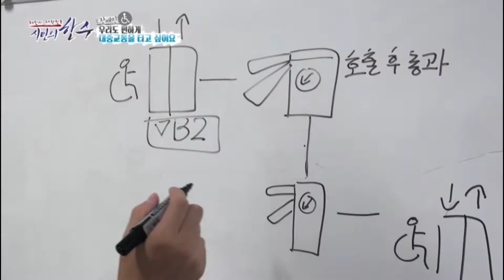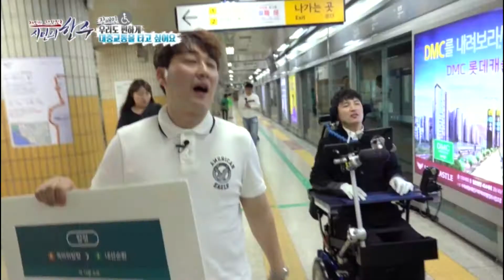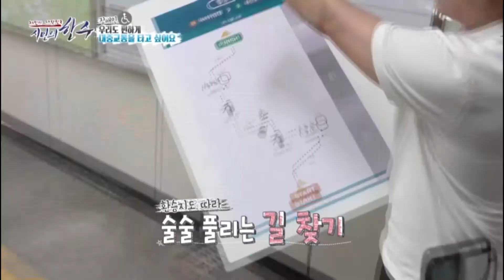시간 단축! 지하철 환승지도!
교통약자들에게는 지하철로 2정거장을 가도

1시간이 넘게 걸린다.

그래서 시간단축을 위해 시민의 한 수가 나섰다!

바로 지하철 환승지도 !!

교통약자가 직접 사용해 본 결과 시간이 매우 단축되었다!!